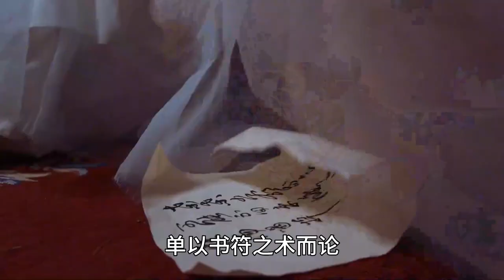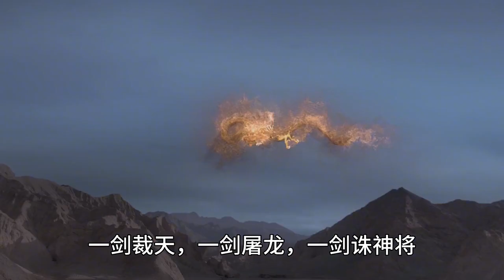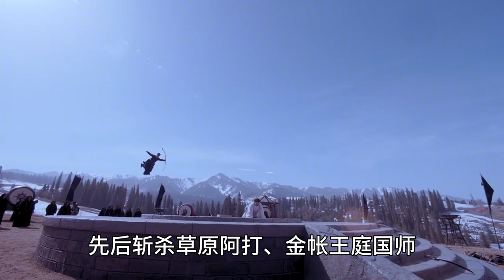将夜前40高手排名（十)：颜瑟是第一个破五境的神符师，宁缺第14